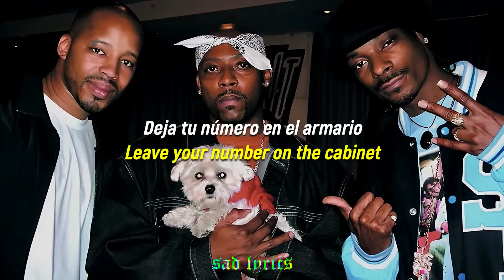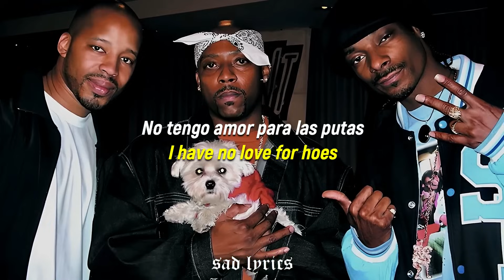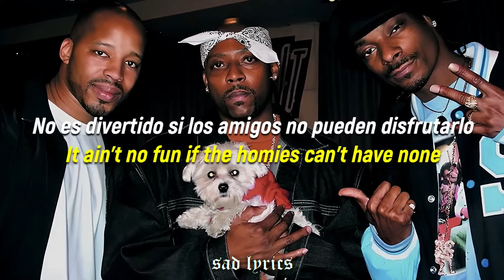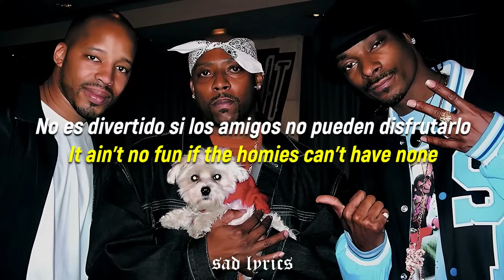Snoop Dogg - Ain’t No Fun (If The Homies Can’t Have None) // Sub Español & Lyrics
Snoop Dogg, Nate Dogg, Warren G & Kurupt "Ain’t No Fun (If The Homies Can’t Have None)" en sub español & lyrics :3